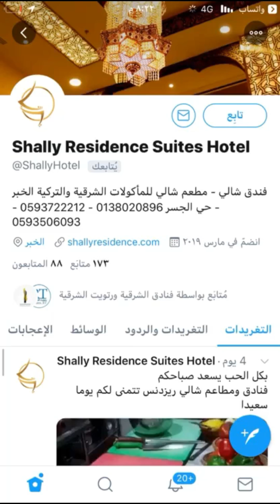لا يفوتكم العرض العائلي من مطعم شالي بسعر ٢٢٢ ريال👏 | سناب الشرقية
ضبطت لكم (العرض العائلي) البطل👌 من "مطعم شالي" بسعر ٢٢٢ ريال، (السعر الأساسي ٣٧٧ ريال) العرض يكفى من ٤ الى ٦ اشخاص، العرض يشمل الاصناف التالية👇🏻
1 كباب أضنة
1 طاجن طاووق
1 بريانى دجاج
1 سلطان كباب
2 مقبلات مشكلة
2 شوربة برغل التركيه
2 شروربه عدس
بطاطس
سمبوسة جبن
سمبوسة لحم
كنافة بالقشطة
ام علي
الاصناف اروع من بعض ما شاء الله، عن نفسي اعشق سلطان كباب وطاجن الطاووق، والبرياني مبدعين فيه بعد وكباب أضنة، عليكم بالعافية مقدماً
مطعم شالي بالخبر العزيزية حي الجسر، عندهم جلسات بخصوصية تامة وجلسات مفتوحة وجلسات خارجية.. وعلى استعداد للبوفيهات والحفلات والولائم.. للاستفسار جوال: 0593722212